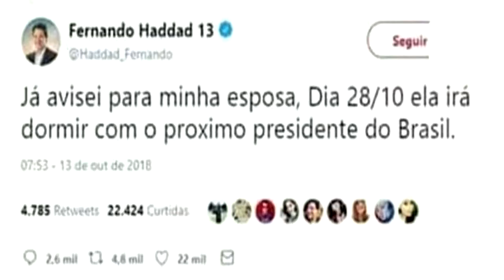LOOK AT THIS DUDE - Haddad Edition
Nosso querido amigo Fernando Haddad irá amanhã levar a esposa pra prestar homenagens ao novo presidente